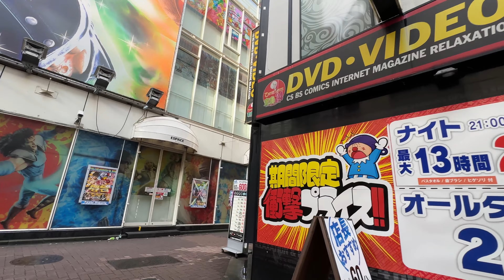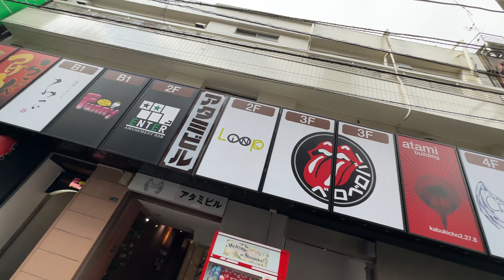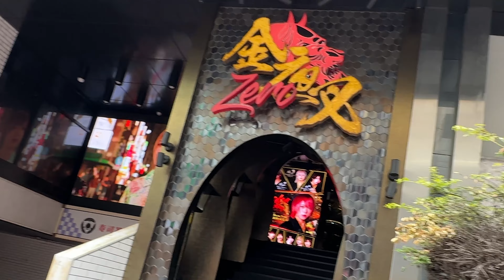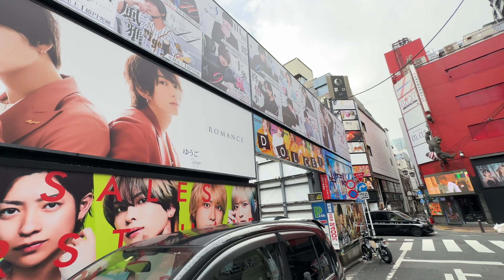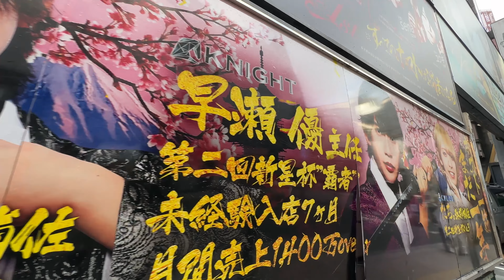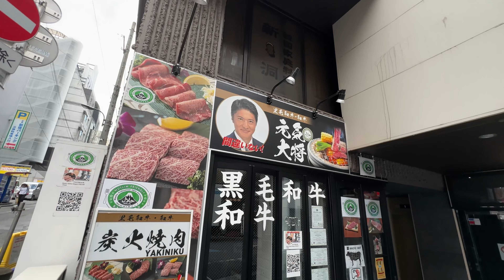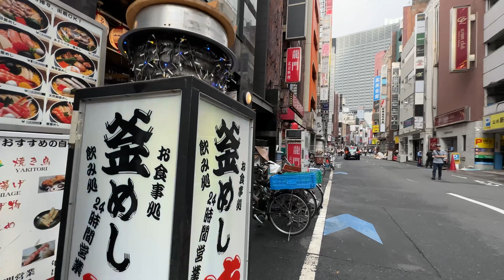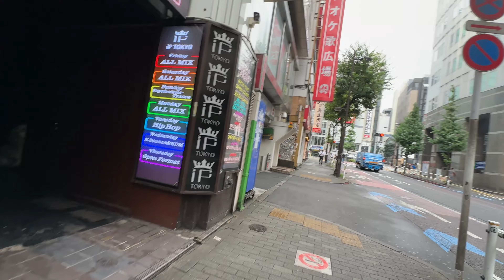早朝の歌舞伎町 2023.08.15【4K】 Kabukicho in the Early Morning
人影はまばら、ゴミ収集車が走り回る早朝の歌舞伎町を、トー横・歌舞伎町タワーから歩いてみました。

00:00 トー横、歌舞伎町タワー
02:20 西武新宿駅連絡通路
03:34 歌舞伎町タワー
05:45 歌舞伎町交番
07:38 歌舞伎町3番街
10:30 HORIZON BUILDING
12:32 新宿区役所通り
14:15 間違いない！炭火焼肉
14:58 SOPHIA 3
16:51 新宿区役所通り
19:10 新宿区役所前